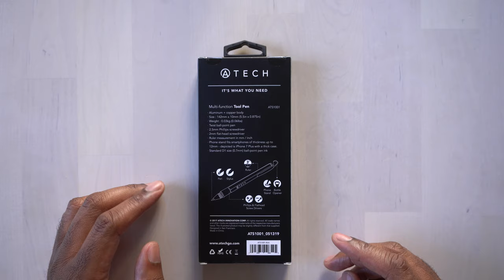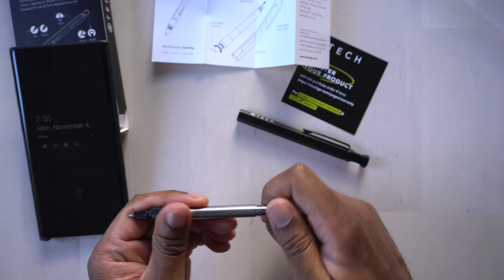A Tech 7 in 1 Multi Tool Pen | A Great Stocking Stuffer Idea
I love this pen it has a bottle opener, a Philipp's head screwdriver, a flathead screwdriver, a ruler, a phone holder, a stylus and last but not least a ball point pen. This is a great stocking stuffer gift for anyone that loves multi function gadgets.
To Learn More About Purchase The A-Tech 7-1 Multi Tool Pen

Amazon Store of Products I Have Reviewed